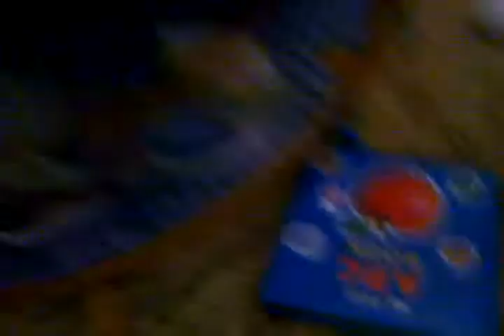10 7 10 toy story tunnel 1